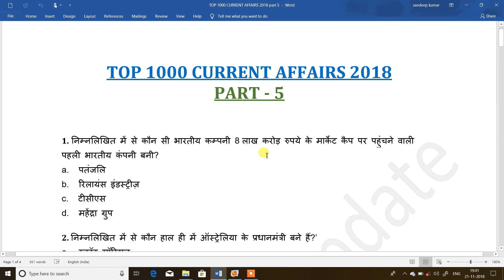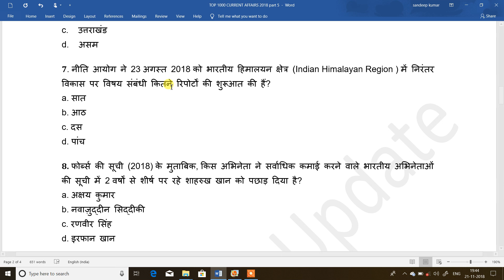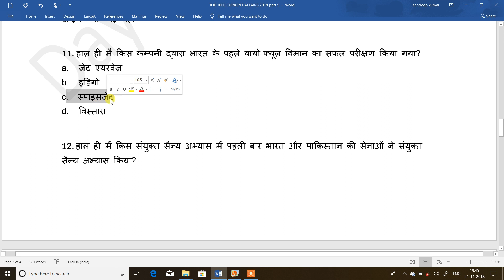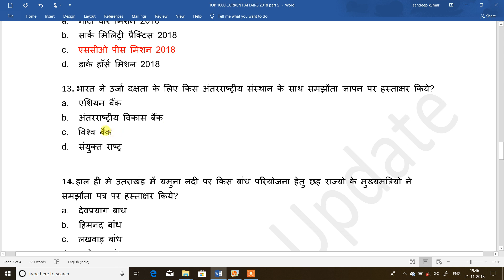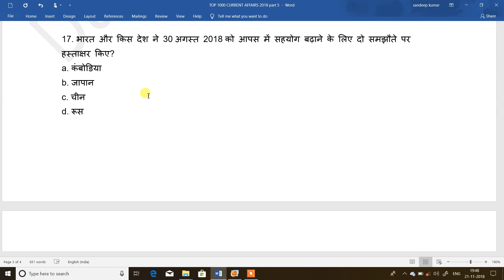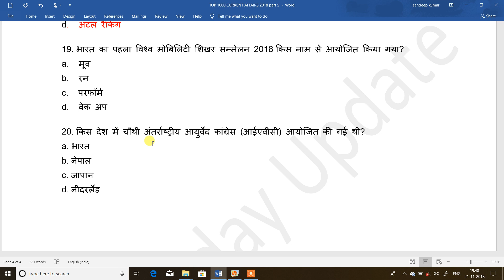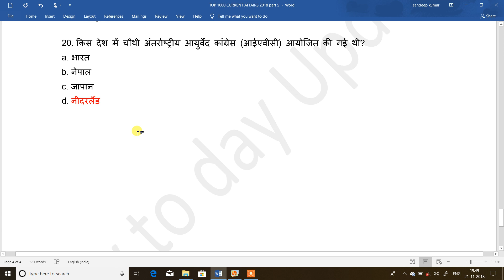HINDI CURRENT AFFAIRS PART 5 | TOP 1000 CURRENT AFFAIRS 2018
DOSTO IS VIDEO ME TOP 1000 CURRENT AFFAIRS KA PART 5 DISCUSSION KIYE HAI...

   PREVIOUS VIDEO

my telegram channel link - @daytodayupdate
DOSTO IS VIDEO KO BANANE KE LIYE BAHUT MEHNAT KARTA HU PLEASE MERE CHANNEL KO SUBSCRIBE KAR LEIN AUR BELL ICON KO JIT KAR DE TAKI PAL PAL KA UPDATE AAPKO MILTE RAHE...